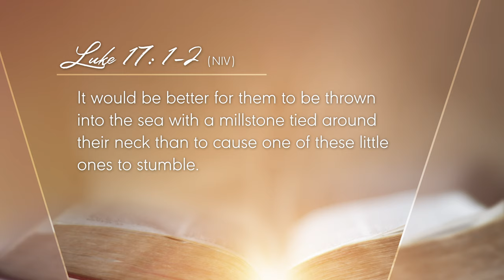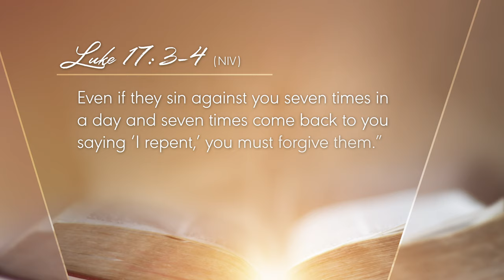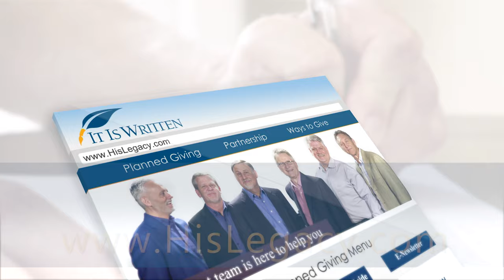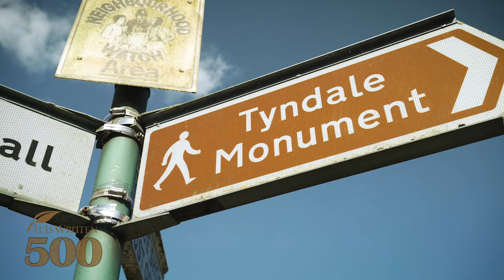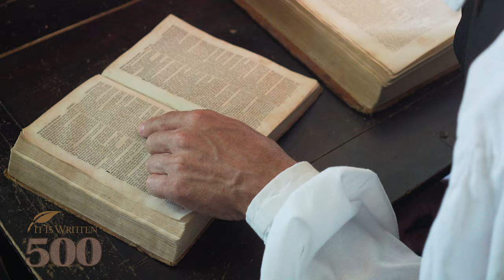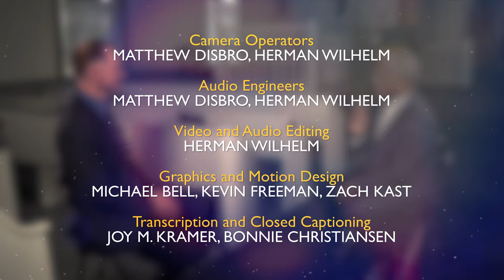Conversations- Healing After My Wife’s Tragic Death, Anthony B Thompson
Pastor and author Anthony B. Thompson shares his journey from brokenness and anger to peace and forgiveness after his wife’s tragic death in the Charleston shooting of June 2015.